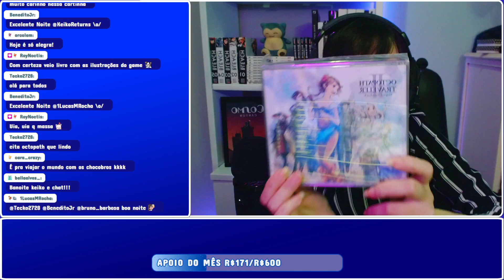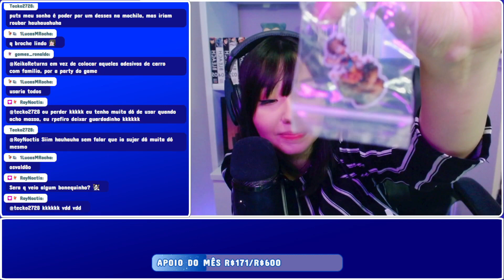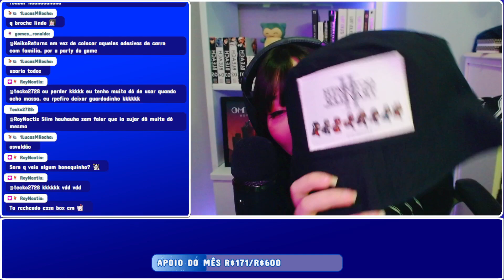Recebi um presente da Square Enix!